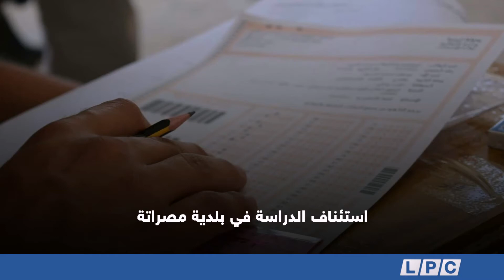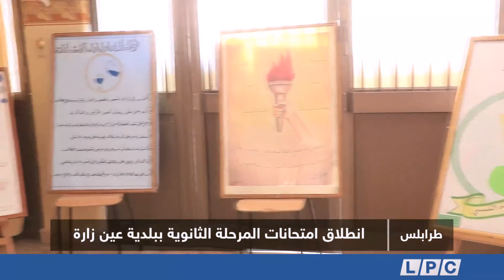نشرة أخبار الثالثة 09-02-2020